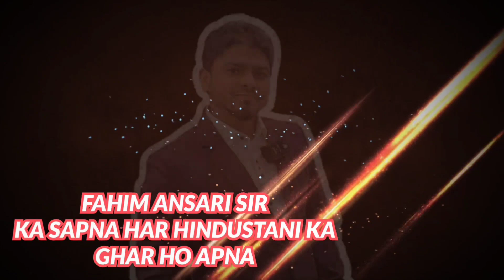MAHADAV BHAI KA ME POSSESSION 1BHK. 9892495943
MAHADAV BHAI KA 1BHK KA ROOM EMI PE KOI INTEREST RATES NAHI.

FAHIM ANSARI SIR KA SAPNA HAR HINDUSTANI KA GHAR HO APNA